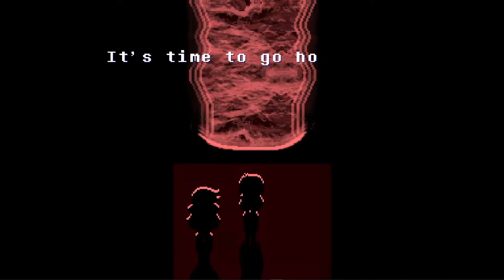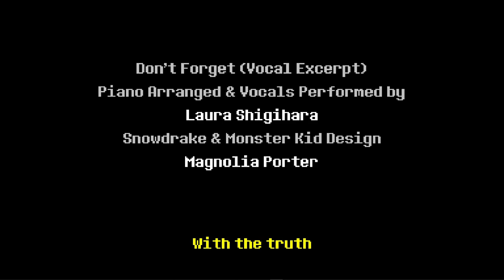Welcome Home - Deltarune Chapter 1 FINALE!